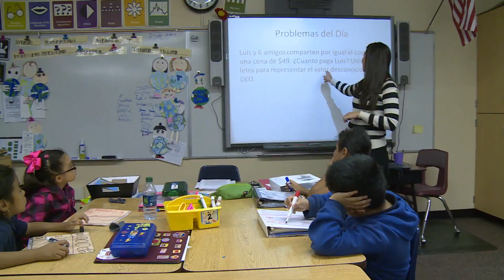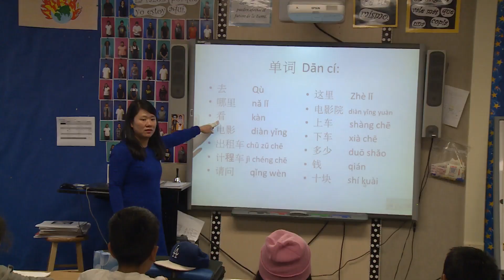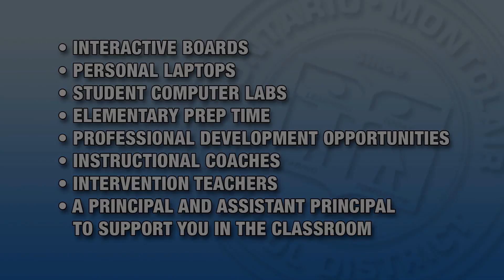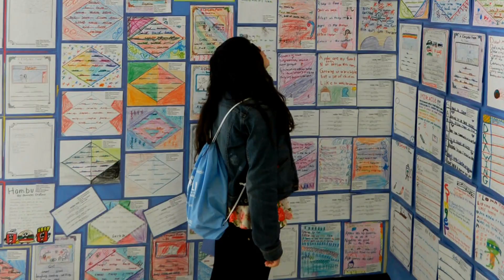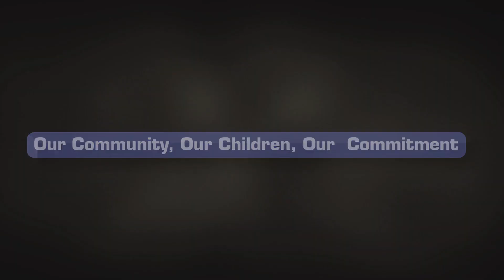OMSD - 2015 - OMSD Highlights